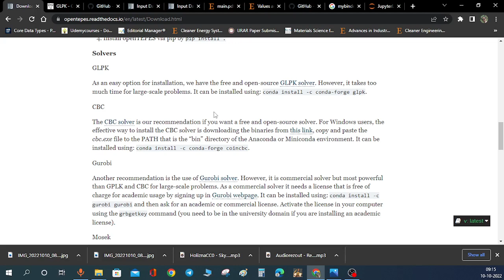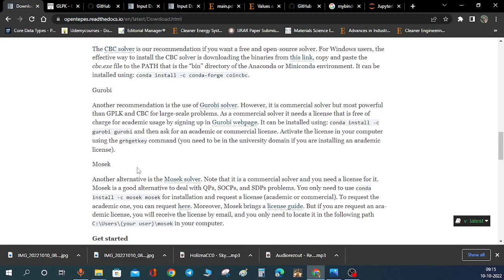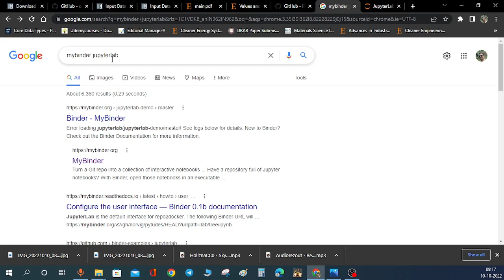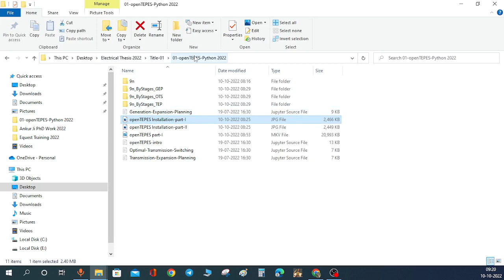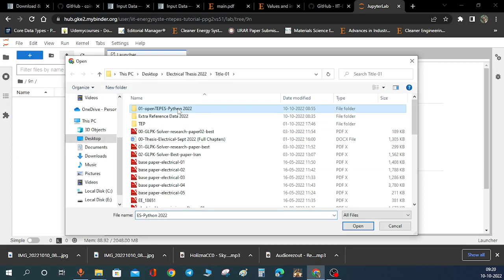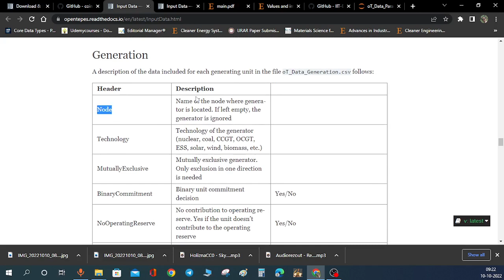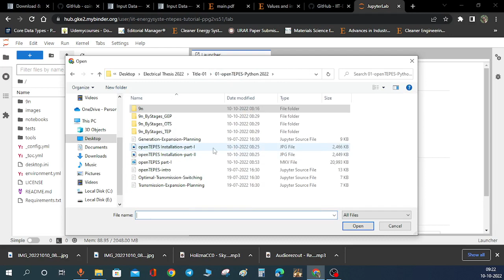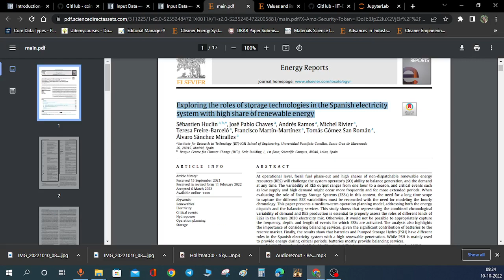Transmission Operation and Expansion Planning Modeling using Python (openTEPES) (Recorded-Final)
The Transmission Operation and Expansion Planning Model, also known as openTEPES, is a model that is used to establish the investment plans of new facilities (generators, ESS, and lines) with the aim of meeting the projected demand at the cost that is as low as it can possibly be. This model incorporates both RES and ESS into its calculations. Concerns related to tactical planning typically cover time periods of ten to twenty years in duration. The goal of this project is to conduct an analysis of the potential demands that the future will have on generation, storage, and networks. The most important thing that came out of this was a list of suggestions for how the power generation and transmission networks of the future ought to be structured.
transmission planning in electrical
transmission
expansion
opentepes
python
python library
how to simulate transmission planning in electrical systems
power system simulation software for expansion planning

How to simulate the transmission planning for electrical systems

How to optimize the expansion planning for the electrical systems